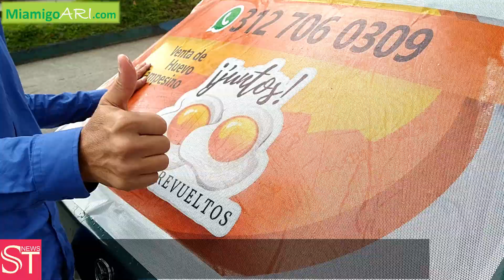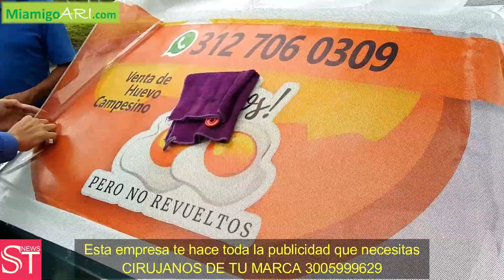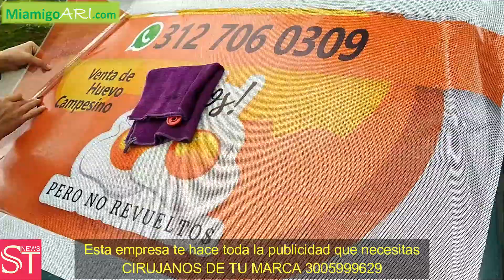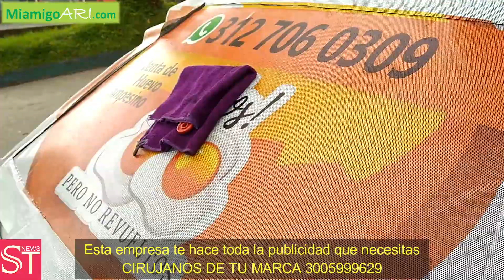Así se pega el Vinil Microperforado